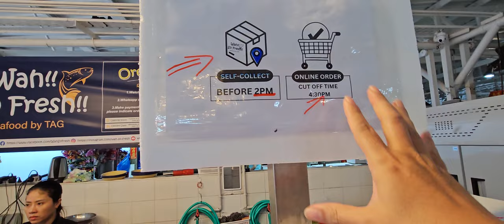It's Saturday! Everything Must Go!!! (3 June 2023 Sat)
Saturday is here! Everything Must Go!!!

Huge discounts today, don't forget to join our telegram group for our Lelong at the end of the day!

-Free same day delivery available Wed to Sat, orders must be in before 10am.
-Free next day delivery available for orders $80 and above.
-Same day delivery is available for a $15 courier fee.
-No minimum order for self collection at our stall before 2pm.

-Whatsapp all orders to 97405155 before 1.30pm
-Price list available at our telegram group